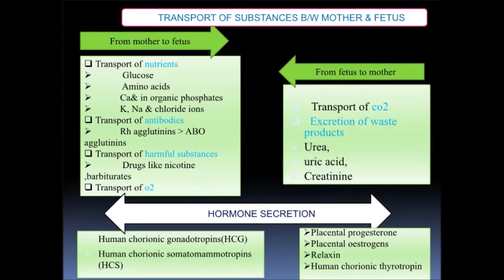PLATELETS,SKIN--- PHYSIOLOGY-📝LEARN BY FLOW CHART📝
PAUSE & LEARN
THIS VIDEO IS FOR UR LAST MINUTE PREPARATION.
REFERENCES
MEDICAL PHYSIOLOGY-INDU KHURANA
ESSENTIALS OF MEDICAL PHYSIOLOGY- K SEMBULINGAM
                               PREMA SEMBULINGAM

1. Functions of Placenta
2. Functions of skin